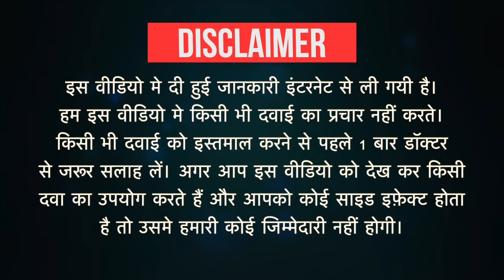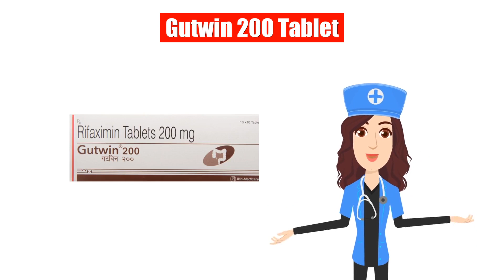Gutwin 200 Tablet Uses in Hindi | Side Effects | Dose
Gutwin 200 Tablet Uses in Hindi | Side Effects | Dosage